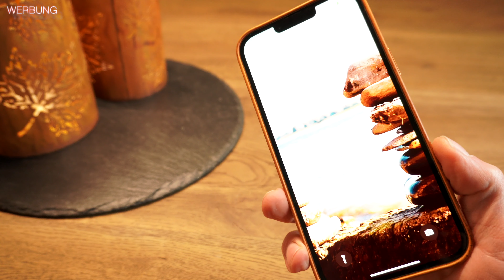Das große Drama um USB-Ladegeräte und meine neueste Alternative!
Jeder der schon ein wenig in der Tech Welt unterwegs ist, wird im Laufe der letzten 2 Jahre definitiv das Drama um die USB Charger und die neue Politik von Apple und anderen Smartphone Herstellern wie Samsung und Huawei, und dessen Umgang mit dem Thema, mitbekommen haben.

Die Geschichte ist eigentlich schnell erzählt, und zieht sich meines Erachtens nach viel zu lang durch meinen Newsfeed und meine YouTube Inbox.

Lange Rede kurzer Sinn: Apple hat als erster den Schritt gemacht seine iPhones nicht länger mit USB Chargern auszuliefern. Als Grund dafür nennen sie mehrere Punkt. Einerseits haben viele Käufer bereits mehr Charger als sie brauchen, und andererseits kann die Umwelt durch das weglassen des Chargers positiv beeinflusst werden da mehr iPhones per Ladung verschifft werden können und zukünftig auch weniger Elektroschrott anfallen könnte wenn nicht pauschal immer mehr Ladegeräte in Umlauf gebracht werden.

Über die Rechtmäßigkeit und Richtigkeit von Apples Ansichten wird natürlich seitdem und noch immer heiß diskutiert.
Das hier aber etwas dran sein könnte, zeigt alleine schon das nicht nur der schlimmste Konzern der Welt, Apple, sondern auch mittlerweile andere Hersteller so in betracht ziehen oder gar so handhaben.

Aber das ist eigentlich nicht das Thema des heutigen Videos.
Denn viel interessanter ist für mich das Dritthersteller nun aus der Not der Großkonzerne eine Tugend gemacht haben und ihr Sortiment an 20W USB C Chargern aufpoliert haben.

Anker, Belkin, UGreen und auch der Sponsor des heutigen Videos Syncwire haben USB Ladegeräte auf den Markt gebracht welche genau die Lücke schließen soll, welche die Großkonzerne widerwillig und versehentlich aufgerissen haben.

Wohnt mir also bei während ich über das Thema im generellen und über meinen neuen kleinen USB Charger von Syncwire quatsche.

Ich würde mich wie immer über eure Meinung zum Thema, Anregungen zu meinem Video oder einem Abo freuen!

Beste Grüße von der grünen Wiese,
euer Manoha